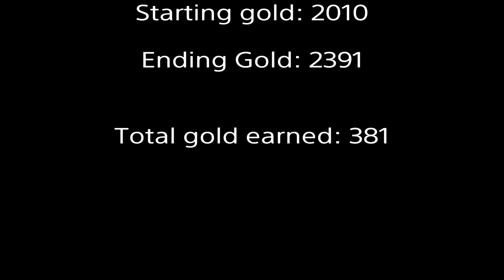Fortnite Chapter 3 - Best Gold Bars farming method right now!